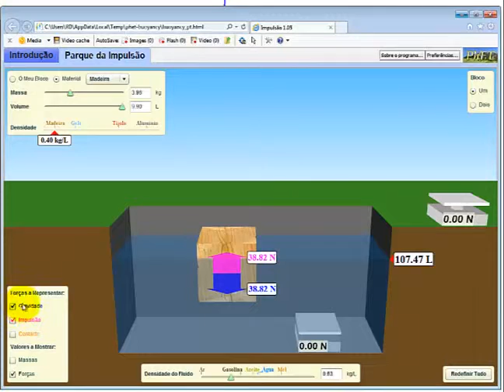Exercícios sobre Impulsão e lei de arquimedes